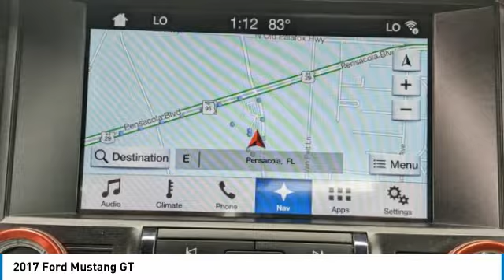2017 Ford Mustang M6923A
2017 Ford Mustang GT

2017 Ford Mustang GT CALIFORNIA EDITRWD 6-Speed 5.0L V8 Ti-VCT MOONROOF, NON-SMOKER, LOCAL TRADE, ALLOY WHEELS, BACK UP CAMERA, BACK UP SENSORS, When was the last time you smiled as you turned the ignition key? Feel it again with this good-look, 3.73 TORSEN Limited-Slip Rear Axle Ratio, Black Accent Package, Black GT, 5.0 and Pony Badges, Black Spoiler, Cloth Sport Bucket Seats w/Pony Logo, Engine Turn Aluminum Instrument Panel, Gauge Pack (Oil Pressure and Vacuum), GT Performance Package, HD Front Springs, Interior & Wheel Package, Larger Brake Rotors, Larger Radiator, Premium Carpeted Floor Mats w/Pony Logo, Unique Stability Control, Wheels: 19 Painted Black Aluminum, Wheels: 19 x 8.5 Low Gloss Black-Ptd/Machined.Recent Arrival!Awards:* 2017 KBB.com 10 Best Used Sports Cars Under $30,000 * 2017 KBB.com 10 Coolest Cars Under $25,000 * 2017 KBB.com 10 Most Awarded Brands * 2017 KBB.com Brand Image AwardsBlack Accent Package (Black GT, 5.0 and Pony Badges, Black Spoiler, and Wheels: 19 Painted Black Aluminum), GT Performance Package (3.73 TORSEN Limited-Slip Rear Axle Ratio, Engine Turn Aluminum Instrument Panel, Gauge Pack (Oil Pressure and Vacuum), HD Front Springs, Larger Brake Rotors, Larger Radiator, and Unique Stability Control), Interior & Wheel Package (Cloth Sport Bucket Seats w/Pony Logo, Premium Carpeted Floor Mats w/Pony Logo, and Wheels: 19 x 8.5 Low Gloss Black-Ptd/Machined), 4-Wheel Disc Brakes, 6 Speakers, ABS brakes, Air Conditioning, Alloy wheels, AM/FM radio, AM/FM Stereo w/Single CD Player, Auto-dimming Rear-View mirror, Block heater, Brake assist, Bumpers: body-color, CD player, Cloth Sport Bucket Seats, Compass, Delay-off headlights, Driver door bin, Driver vanity mirror, Dual front impact airbags, Dual front side impact airbags, Electronic Stability Control, Emergency communication system, Exterior Parking Camera Rear, Four wheel independent suspension, Front anti-roll bar, Front Bucket Seats, Front Center Armrest, Front fog lights, Front reading lights, Fully automatic headlights, High-Intensity Discharge Headlights, Illuminated entry, Knee airbag, Low tire pressure warning, Occupant sensing airbag, Outside temperature display, Overhead airbag, Overhead console, Panic alarm, Passenger door bin, Passenger vanity mirror, Power door mirrors, Power driver seat, Power passenger seat, Power steering, Power windows, Radio data system, Rear anti-roll bar, Rear window defroster, Remote keyless entry, Security system, Speed control, Speed-sensing steering, Speed-Sensitive Wipers, Split folding rear seat, Spoiler, Steering wheel mounted audio controls, SYNC Communications & Entertainment System, Tachometer, Telescoping steering wheel, Tilt steering wheel, Traction control, Trip computer, Variably intermittent wipers, Voltmeter, and Wheels: 18 x 8 Magnetic Painted/Machined.